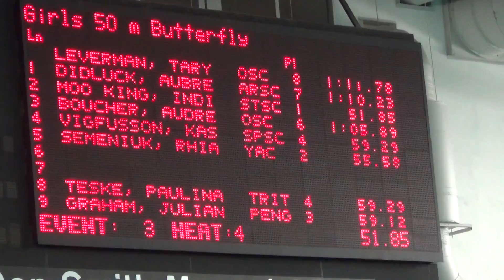2014 May 24 OSC Girls 50M Fly Silver Tide Kinsmen Pool E3H4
OSC Girls swimming 50M Butterfly at the 16th Annual Silver Cup hosted by Silver Tide Swim Meet at Kinsmen Pool. Event 3 Heat 4 of 17. Taryn in lane 0. Audrey in lane 3.